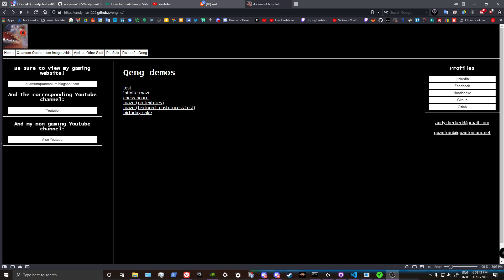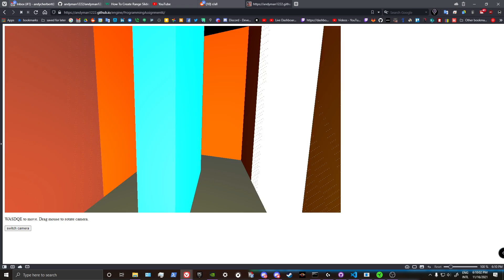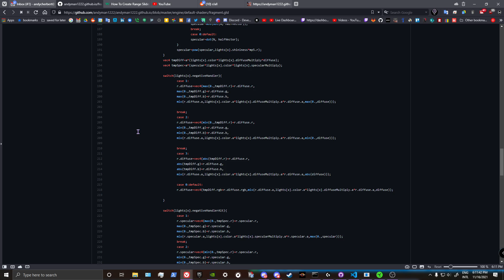Qeng- Javascript WebGL 3D game engine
Game engine I started on for computer graphics class. Current version of the engine supports a wide variety of features, seen in the video, including complex shading, up to 64 lights, dynamic materials, input buffers, point modifications, and more.